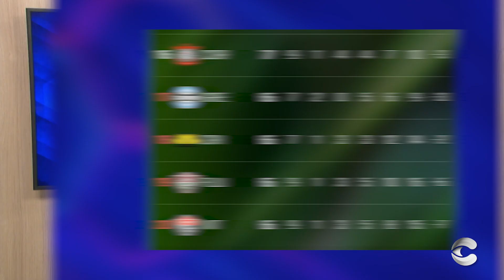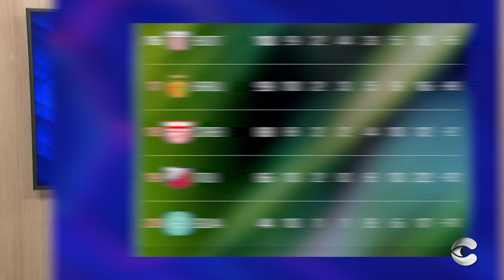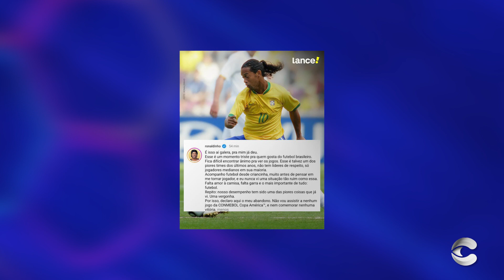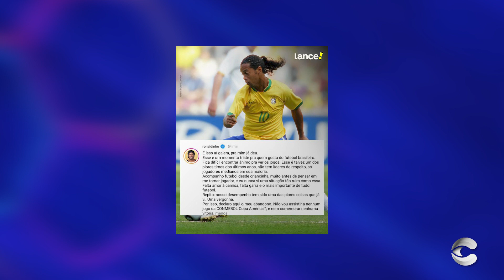HORA DO ESPORTE - 17/06/2024